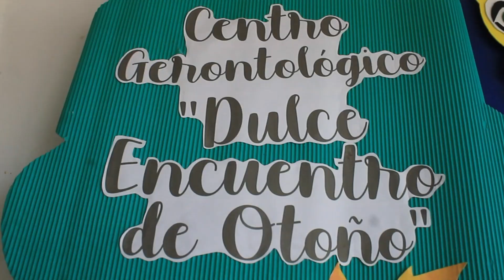CENTRO GERONTOLÓGICA PUERTO NAPO - ALLYTV NAPO